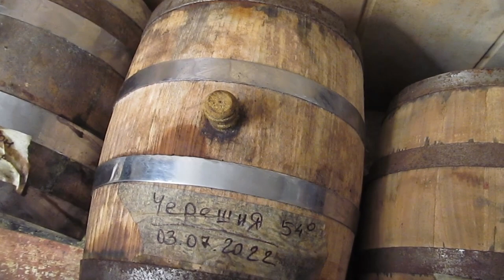Домашній Бренді в Вишневій та Кленовій Бочках | Неочікуваний Результат Витримки в Дубовій Бочці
В цьому відео показано результат витримки домашнього бренді у вишневій та кленовій бочках. Неочікуваний результат витримки цукрового самогону в дубовій бочці. Цікаві аромати та смаки домашнього самогону, який витримувався в дерев'яних бочках, зроблених з ясену та шовковиці. Відео на каналі "TM ZHENATAN" в YouTube.
Група у facebook: Вино та бочки TM ZHENATAN